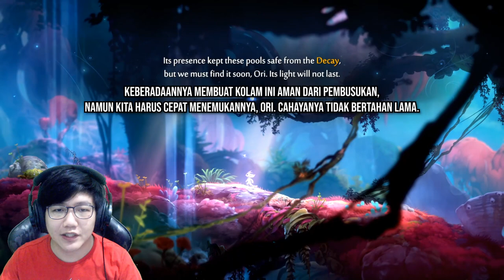Kwolok Kerasukan? - Ori and The Will of The Wisps Indonesia #11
Happy Gaming :)